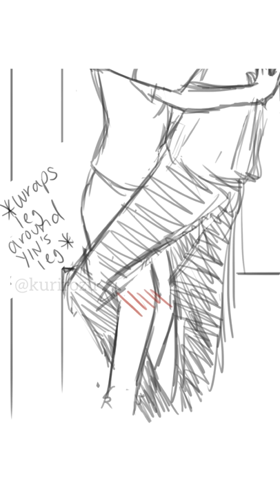Drunk Akaashi Headcanon Part 2 Animatic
Here’s part 2 of Drunk Akaashi!

Everyone wanted a Part 2 on Tiktok, so I had to literally make it up and I’m satisfied.

ETSY SHOP IS OPEN (US ONLY)

REDBUBBLE IS OPEN (INTERNATIONAL AND US)